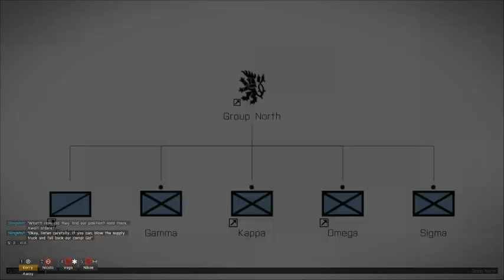ARMA III - The East Wind: Adapt 2 - 1 / 4